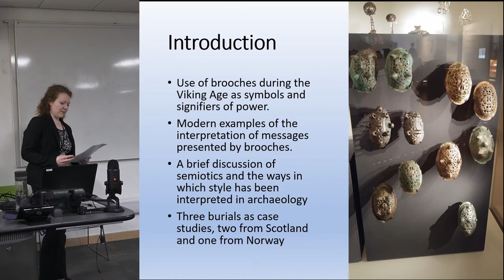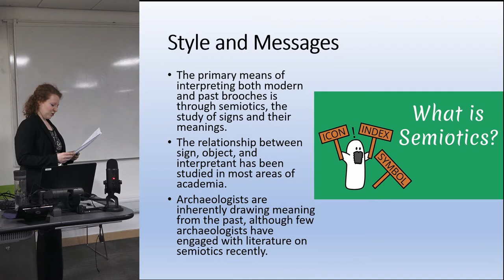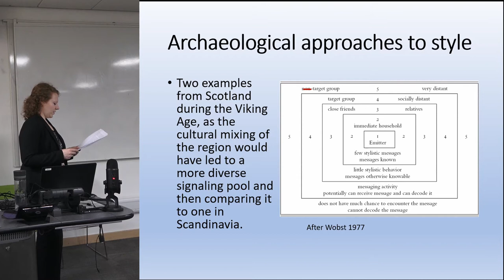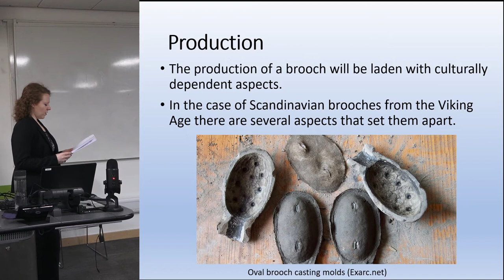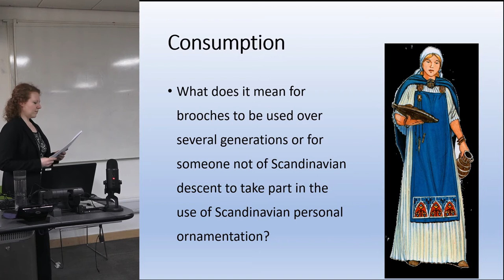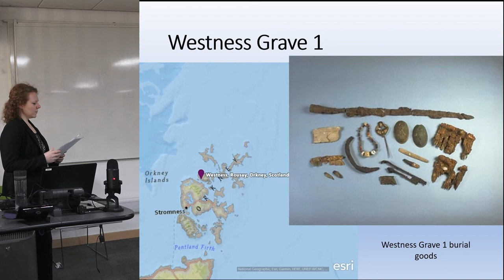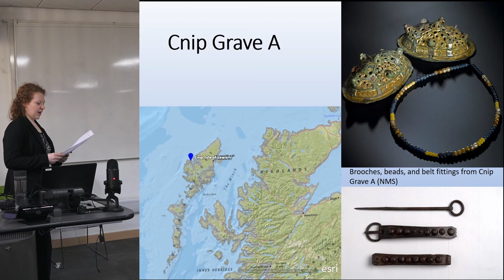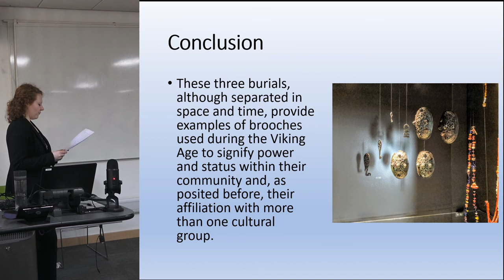Brooching Power in the Viking Age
Brooches, while serving a functional purpose, are often used and interpreted as a means of messaging. The oval brooches prevalent in Viking Age female dress have long been interpreted in such a way, with their presence in a burial indicating a Norse identity and a probable high status. While oval brooches are one of the most common types found in Viking Age graves, the variation in quality and quantity within burials indicates that they held significant meaning. In particular the brooches with attachments, such as keys, can be interpreted as power of the wearer within their family. This paper will examine the archaeological and literary evidence regarding oval brooches and their use as a signifier of power within a socially stratified society. Not only will their meaning in the past be theorized about, but also their interpretations in the present, gleaned both from archaeological literature and museum contexts.

RACHEL CARTWRIGHT, UNIVERSITY OF MINNESOTA